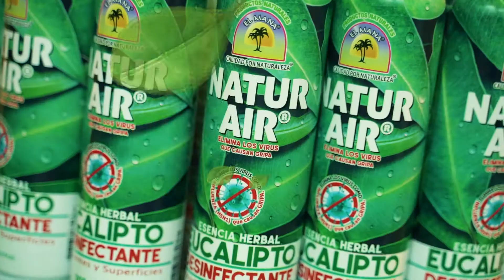NATUR AIR Aerosol para purificar el Aire y elimina virus causante de GRIPA.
-Cuidado Gripal a base de Ingredientes Naturales
-Neutralizador de Olores
-Es un desinfectante de Ambiente que se suspende en el aire permitiendo la
  eliminación de Virus como : Influenza (H5N1) que causan estados
  GRIPALES.
-Elimina Bacterias.
-Desinfectante Antibacterial.
-Frescura Herbal.
-Purificador de Aire.
-Sanitiza Superficies y Aire.